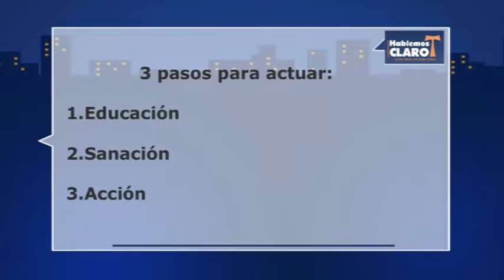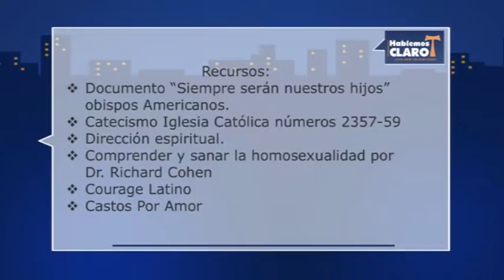Hablemos Claro: "La Homosexualidad" (Parte 4/4)